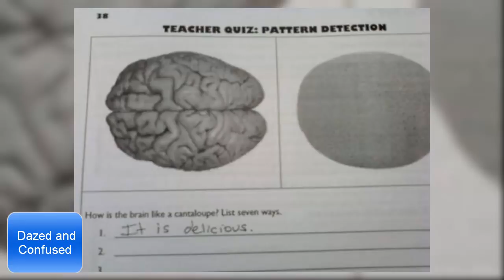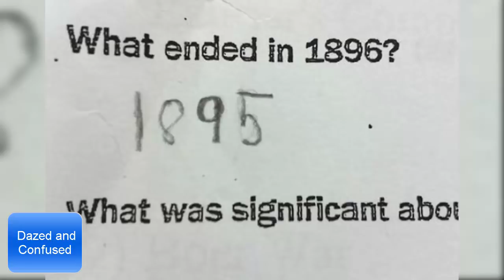30+ Hilarious and Smart Test Answers!